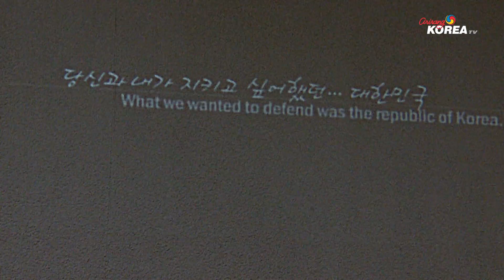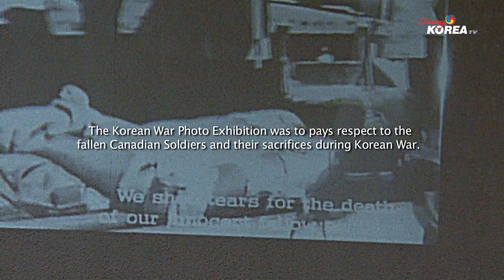캐나다 참전용사들이 찍은 한국전쟁 사진전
RERUN: SUN @ 7:30AM, MON @ 7:00AM